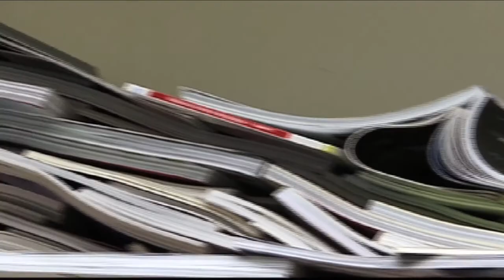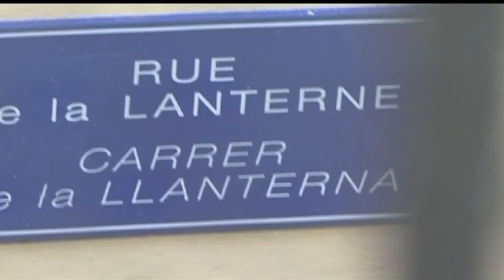2011 - TRAIN + caméra embarquée / bibli HEART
Installation entre arts plastiques et vidéo.
A la bibliothèque de la HEART, un train déplace une caméra embarquée dans un paysage de livres.
L'aimant placé sur la locomotive va tirer un fil et le cache du lecteur vidéo, lequel projette le film d'un levé de soleil à travers la vitre, rue de la Lanterne
Sébastien Yves Lefebvre